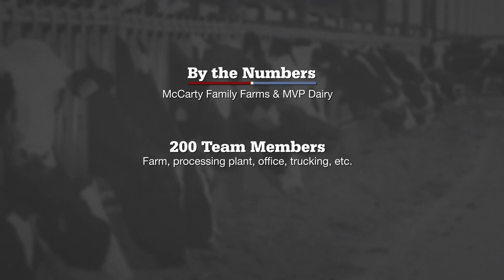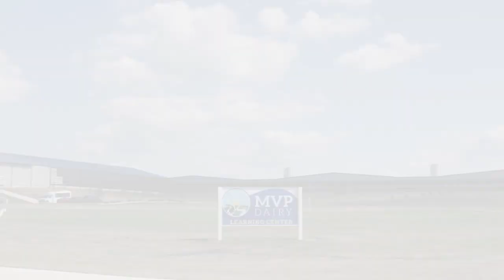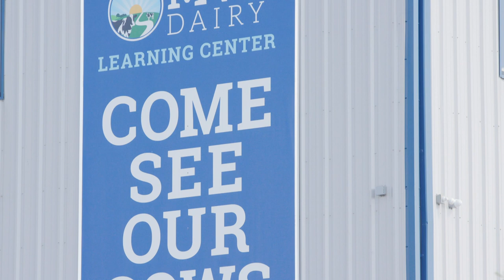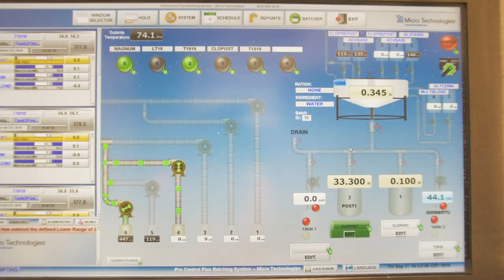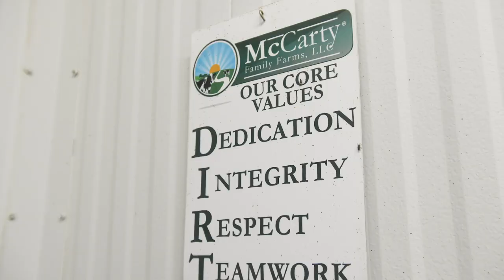Partners in Progress: McCarty Family Farms & MVP Dairy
Sustainability, stewardship and entrepreneurial savvy have allowed McCarty Family Farms to grow in innovative ways. Most recently, they joined a partnership to establish MVP Dairy in Ohio. It is among the most state-of-the-art, advanced dairy farms in the country.